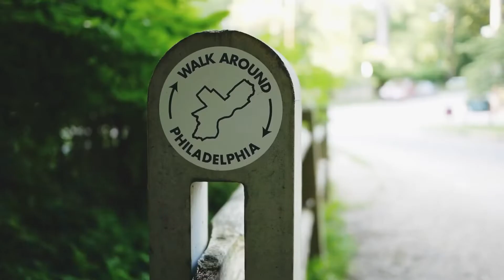Paper Trail Bike Cafe - Philly’s Best Gravel (and) Espresso, pt.ii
Great turnout for the second Gravel Espresso Ride! 17 miles in Philadelphia’a Wissahickon
Philly Bike Expo in the house!

Paper Trail Bike Cafe
Philadelphia PA